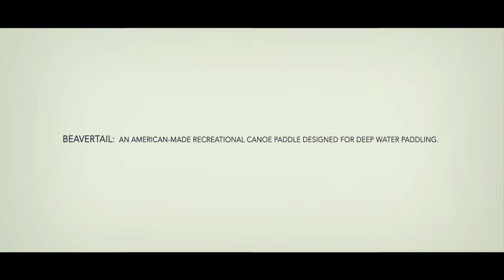Beavertail from Bending Branches Short Product Video